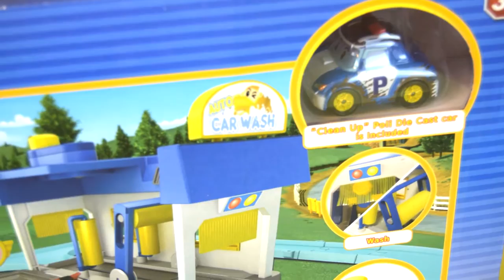РОБОКАР ПОЛИ и его друзья Детская автомойка Robocar Poli Kids Car Wash and his friends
РОБОКАР ПОЛИ и его друзья Детская автомойка Robocar Poli Kids Car Wash and his friends Игрушки на TUMANOV FAMILY